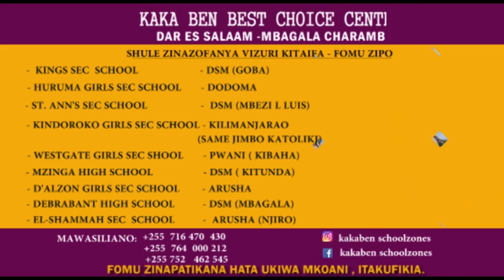Shabiki wa Simba akejeli Yanga, Wanachonga sana